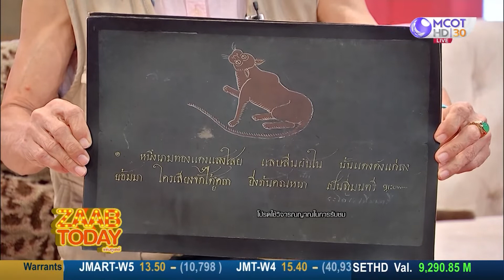ZAAB TODAY (แซ่บทูเดย์) | 16 ส.ค. 65 ปรีชา วัฒนา ผู้อนุรักษ์แมวไทย เลี้ยงแมวแบบไหนเหมาะกับอาชีพคุณ